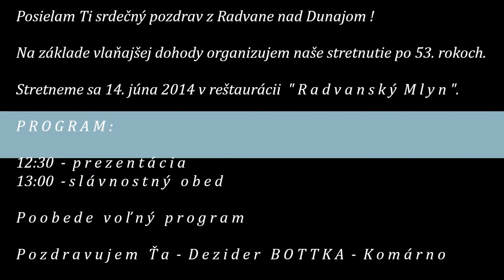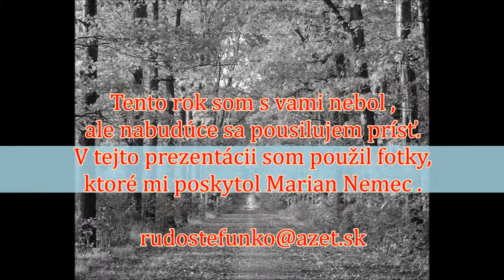Radvaň nad Dunajom 14. júna 2014_stretnutie po 53 rokoch